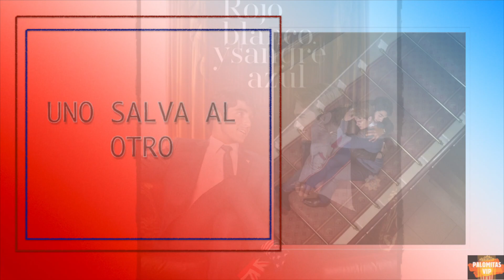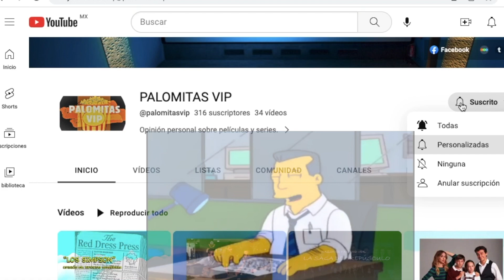OPINION DE LA PELICULA: "ROJO, BLANCO Y SANGRE AZUL"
OPINION DE LA PELICULA: "ROJO, BLANCO SANGRE AZUL"

Threads: karenleonf

Letterboxd: kkaren05